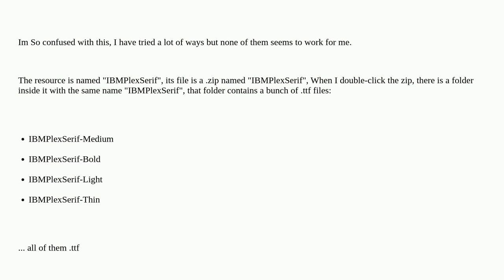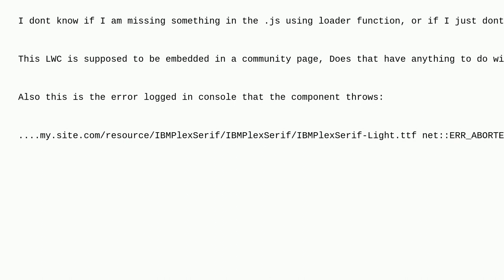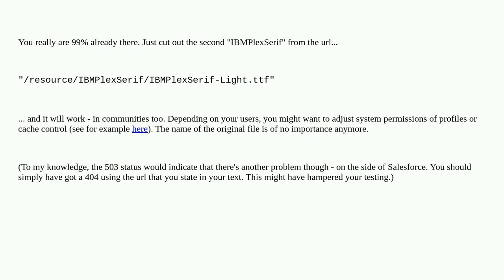Salesforce: Loading Custom Font In LWC from Static Resources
Loading Custom Font In LWC from Static Resources

A special thanks goes out to the awesome community

  javascript static-resources font css lightning-web-components